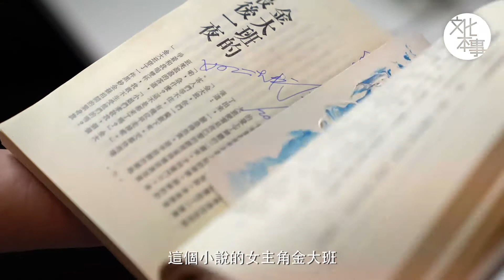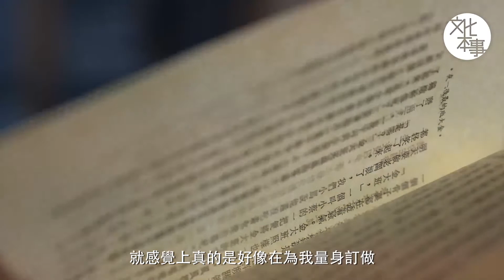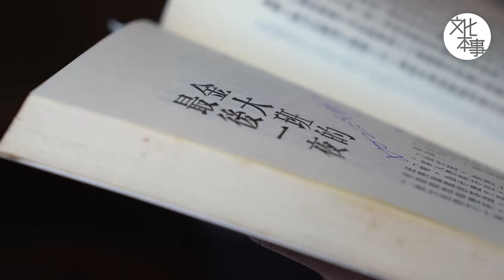【字裡人】從小說到電影：白先勇與姚煒的《金大班的最後一夜》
白先勇經典短篇小說〈金大班的最後一夜〉於1984年改成同名電影，在台灣放映轟動一時。飾演金大班的姚煒之所以被白先勇看中，緣於一幀穿旗袍的照片。創造出金大班的作者與被影迷譽為「永遠的金大班」的女主角難得聚頭，暢談這齣電影的種種難忘往事。